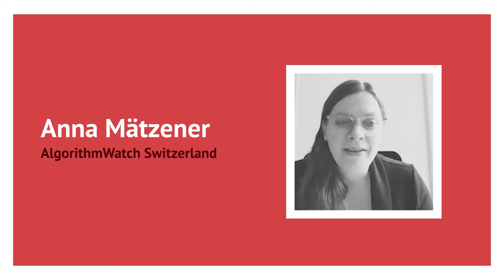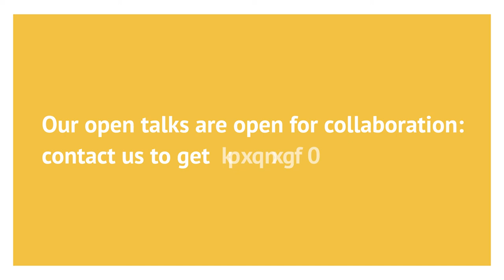Automatic decision making systems | Open Talk with Anna Mätzener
AI for the public interest and the social good are often presented as central goals in national AI strategies or ethical AI guidelines. Nevertheless, it remains unclear how a public interest orientation of AI systems can be implemented and realized. The research group “Public Interest AI” is therefore working on precisely this issue. However, this complex question cannot be answered completely by one research group alone as many perspectives in research and practice need to contribute to a holistic answer. This series of Open Talks invites other experts of the field for mutual exchange on this important endeavor.